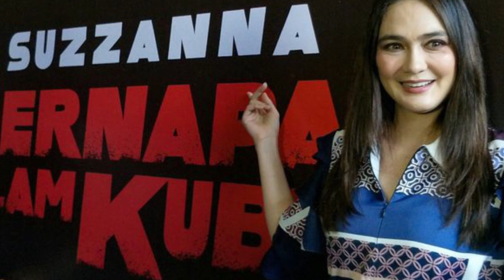Dilan 1990 dan 7 Film Indonesia dengan jumlah penonton terbanyak 2018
7 Film Indonesia Terlaris Sepanjang Tahun 2018

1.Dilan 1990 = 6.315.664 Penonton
Di urutan paling atas masih dipegang oleh DILAN 1990. Film yang dibintangi oleh Iqbaal Ramadhan dan Vanesha Prescilla ini diadaptasi dari novel laris karya Pidi Baiq. DILAN 1990 berkisah tentang roman Dilan dan Milea di sebuah SMA Bandung. Menariknya, Dilan adalah anggota geng motor di sekolahnya dan dikenal bengal. Namun Milea justru menemukan sisi unik dari Dilan lewat perkenalannya. Film satu ini hingga saat ini belum ada lawannya hingga penghujung tahun nanti. Dilihat dari perolehan penjualan tiketnya, DILAN 1990 kok dengan 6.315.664 penonton.

2.Danur 2 : Maddah = 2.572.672 Penonton
Film horor memang lagi musimnya dua tahun terakhir, dan film Danur merupakan salah satu yang terlaris. Sekuel dari yang pertama, yang diperankan oleh artis muda Prilly Latuconsina, berhasil membuat penonton Indonesia tertarik dengan film yang satu ini. Danur 2 Maddah tayang di bulan Maret 2018.

3.Suzzanna : Bernapas dalam Kubur = 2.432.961 Penonton
Kesuksesan dari film-film Suzzanna terdahulu itu pun sepertinya menular pada versi 'reborn'-nya, Suzzanna: Bernapas Dalam Kubur yang berhasil menjadi salah satu film Indonesia terlaris di tahun 2018.
Baru diputar selama 12 hari di bioskop-bioskop seluruh Indonesia, filmproduksi Soraya Intercine Films ini udah disaksikan lebih dari 2 juta lebih penonton selama masa pemutarannya.

4.Si Doel the Movie = 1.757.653 Penonton
Film satu ini banyak dinanti karena menjanjikan jawaban atas akhir kisah serial televisinya. Masih tetap dibintangi oleh Rano Karno, Maudy Koesnaedi, dan Cornelia Agatha, film berhasil menempati posisi ketiga sebagai film terlaris pada tahun 2018. Dengan jumlah penonton sebanyak 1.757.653 berhasil membuat penonton Indonesia bernostalgia tentang kisah anak betawi yang terkenal di masa tahun 90-an.

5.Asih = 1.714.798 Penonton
Film horor selalu punya tempat di hati pemirsanya, tak terkecuali dengan ASIH. Merupakan sekuel dari DANUR, film ini kembali tawarkan ketegangan luar biasa. Berkisah tentang hantu bernama Asih yang miliki kisah kelam di masa lalu. Masih bisa diputar di bioskop hingga kini, film ASIH sejauh ini telah meraih 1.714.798 penonton dan duduki urutan ke-5 film terlaris dalam negeri.

6.Teman tapi Menikah = 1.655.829 Penonton
Posisi keenam di duduki oleh film TEMANTAPIMENIKAH. Film satu ini menyandingkan sepasang kekasih di dunia nyata yakni  Adipati Dolken dan Vanesha Prescilla. Lewat akting mereka, Vanesha dan Adipati menghidupkan kisah cinta Ayu dan Ditto yang memang bikin baper. Film yang diangkat dari kisah nyata dua pasangan Ditto dan Ayu mendapatkan jumlah penonton sebanyak 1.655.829.

7.Wiro Sableng: Pendekar Kapak Maut Naga Geni 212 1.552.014 Penonton

Film yang baru rilis ini berhasil mendapatkan posisi ke tujuh besar dengan jumlah penonton sebanyak 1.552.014. Paduan kisah petualangan, drama, serta aksinya terbukti berhasil memikat penonton. Tak hanya itu, lewat tangan Sheila Timothy dan juga Angga Dwimas Sasongko, kisah yang penuh nostalgia ini berhasil menyuguhkan tontonan yang komplit dan menghibur.

EL - BILAL STUDIO

For More Update and Videos ,Don't Forget to subs and follow Me in :